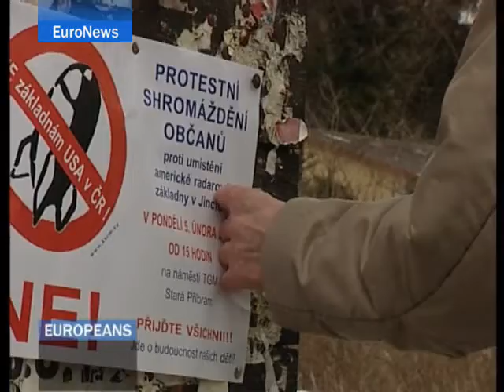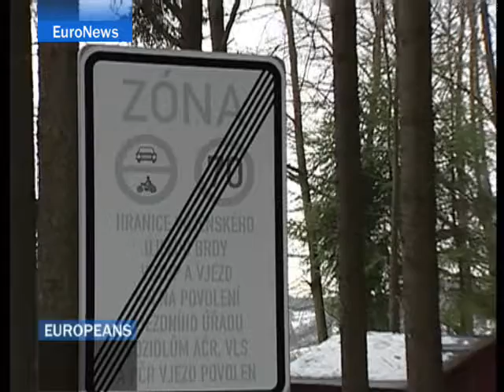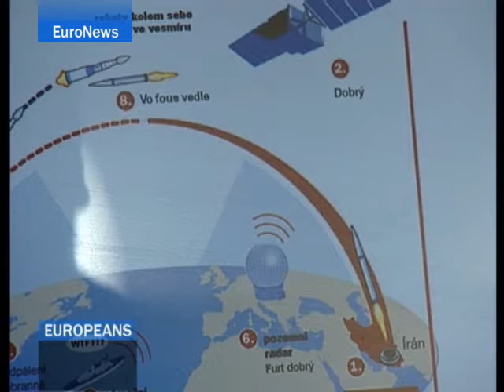EuroNews - SP - Europeans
La República Checa estudia el emplazamiento en su territorio de un radar antimisiles estadounidense

La pequeña ciudad checa de Jince, a 50 kilómetros de Praga, vive preocupada estos días. Podría albergar la primera base en Europa para instalar un radar del escudo antimisiles estadounidense. La decisión final deberá ser aprobada por el Parlamento pero el debate social está en la calle. Defensores y detractores del proyecto tienen la palabra en Europeos.